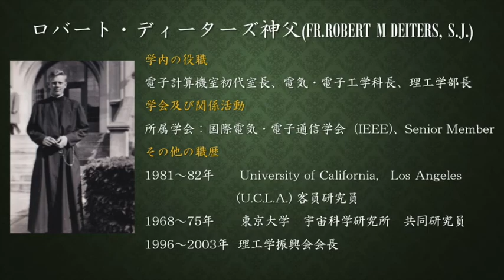Pedro ARRUPE, SJ by Deiters Robert, SJ Vol1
Interview/Lecture on Fr. Pedro ARRUPE, SJ by Deiters Robert, SJ
Part 1